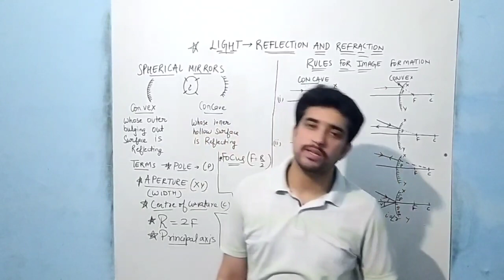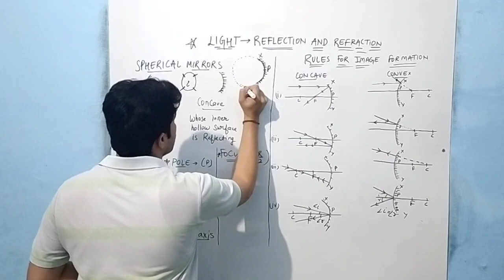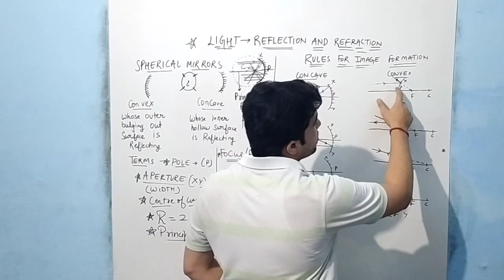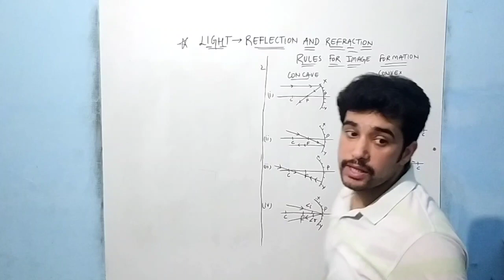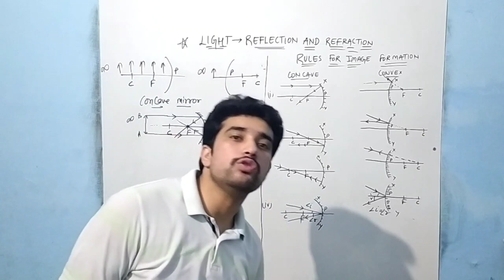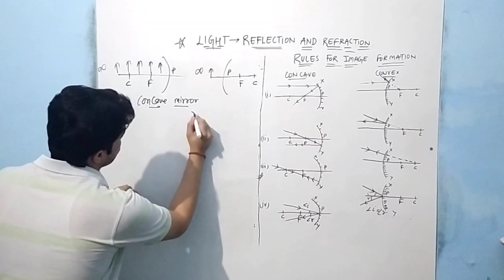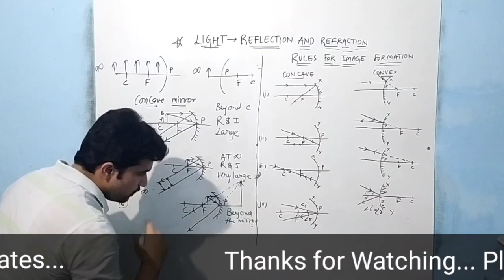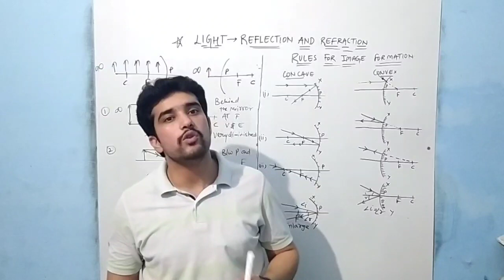Class 10th Light : Reflection and Refraction (spherical mirror)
This video helps you to understand completely the basic concept of spherical mirror  I.e. concave mirror and convex mirror. Their rules for the images formation  also it helps you to how the  cases of images is to be formed and draw it also helps to understand the deep concept of real images and virtual images.
CLASS 10TH
LIGHT : REFLECTION AND REFRACTION
SPHERICAL MIRROR
CHAPTER 10
# SCIENCE